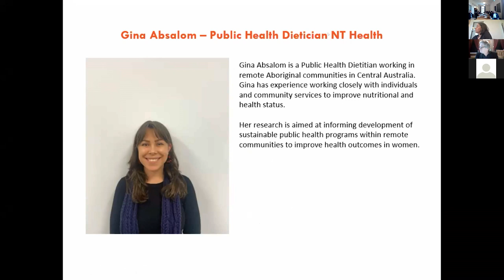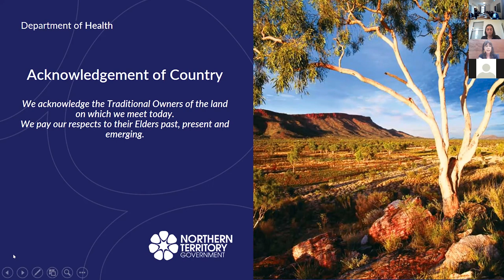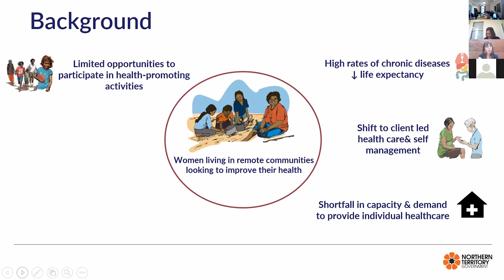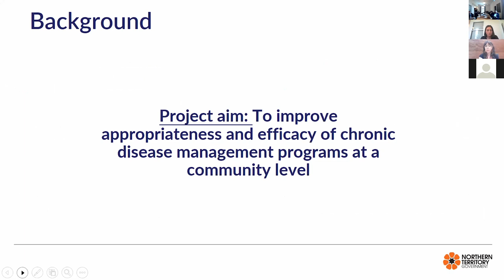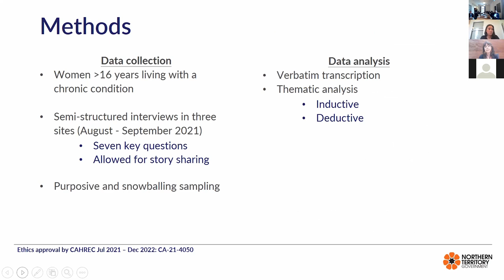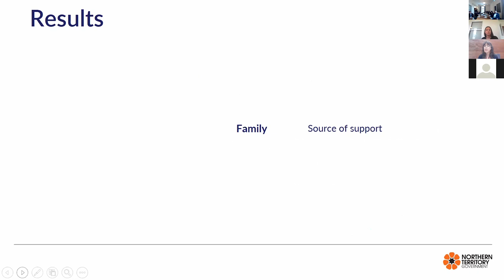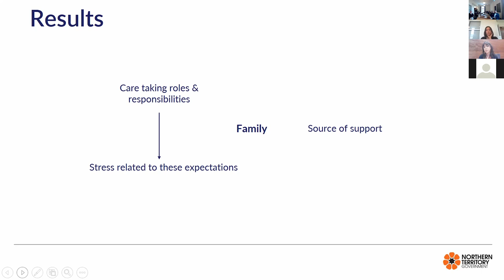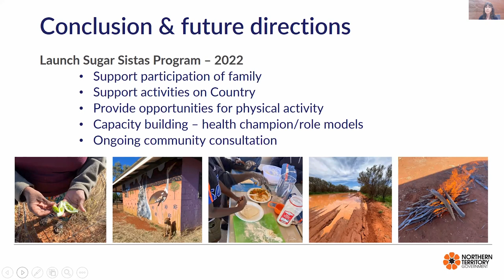Poche Indigenous Health Network, 10th Annual Research Showcase, Gina Absalom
Gina Absalom, Public Health Dietitian NT Health.
The Sugar Sistas: exploring Aboriginal Australian women’s perspectives of enablers and barriers of chronic disease self-management in remote Central Australia.

Wednesday 17 Nov 2021